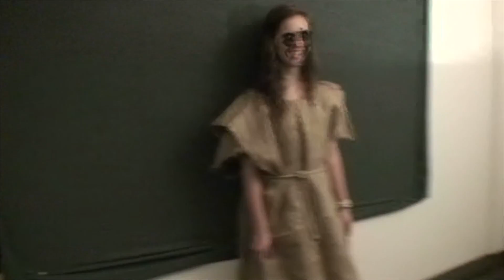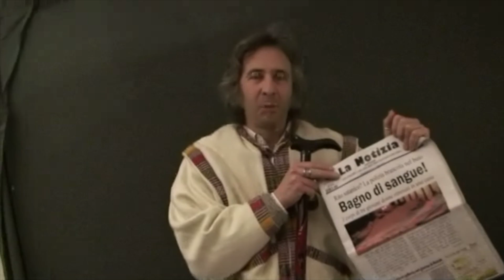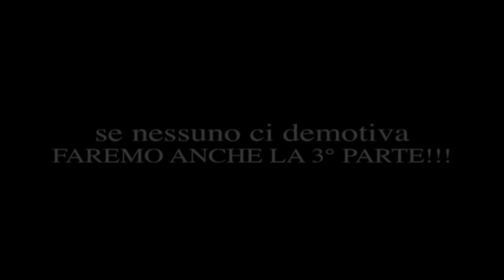Backstage R2 B